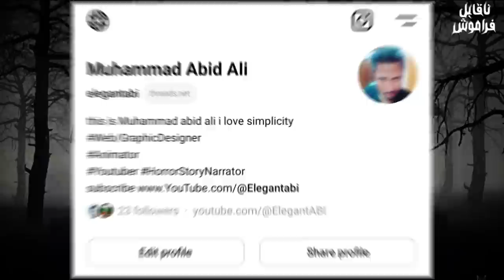Purane Mandir Ka Raaz | Mandir Ghost Story | Chambeli Ki Khushbu| पुराना मंदिर | URDU HORROR STORIES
Temple Horror | Qatil Asaib aur Chambeli ki Khushbu se Asaibzada Hone wali ek Doshiza Ki Suchi Kahani | Supernatural Temple Spooky mandir tales | Purana mandir Khaufnak asrat |Jan leva assaib

NOTE: ONLY FOR MATURE AUDIENCE

Hit comment if you want more 1 hour compilation let me know
If you want to see your story in our video

👉 Add me on💬 Instagram: ElegantAbi
👉 Follow me on Threads:  Elegantabi

Make sure press the 🔔 icon so you never miss any video

Bhooton ki kahani
Horror stories in urdu hindi
Khooni monday
Animated horror stories
UrduHorror
Hindihorror
Real horror stories
Hindi kahaniya
Bhootiya ghar ki kahani
Assaibzada ladki
Bhooton ka mandir
Purana mandir horror story
Ghost Hunters
Peranormal Investigation
Peranormal activity
SupernaturalTales
Scary Stories In Urdu Hindi
Scary Stories
Animated stories hindi
Temple ghost stories
Haunted temples
Ghostly mandir
Spooky mandir tales
Creepy temple legends
Ghostly mandir adventure
Temple horror
Mandir ghost stories urdu hindi
Scary mandir Encounters
Scary narratives
Jinn stories
Desi kahani
Urdu kahaniyan
Urdu khaufnak kahani
Bhayanak kahaniya
Haunted house story
Haunted girl story
True scary stories
Spooky tales
Creepy stories
Mandir horror movie
Mandir horror video
Purana mandir horror scenes
Khooni mandir horror story
Elegantabi horror stories
Elegantabi long stories
Elegantabi indian horror stories
Hindi Horror Stories by Elegantabi
Delhi horror stories